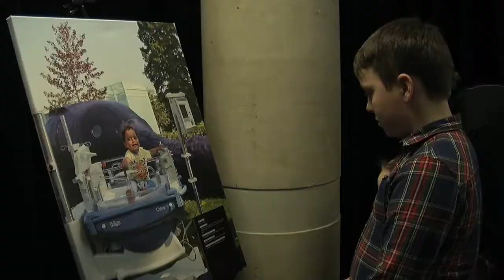Tentoonstelling Prematuren - Toen wij uit het Sophia vertrokken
'Toen wij uit het Sophia' vertrokken laat in fotografie een beeld zien van ex-prematuren die zijn uitgegroeid tot stoere kinderen.

Een op de tien kinderen in Nederland wordt te vroeg geboren. Het Erasmus MC-Sophia behandelt een kwart van de baby's die voor de 32e week is geboren.

Vroeggeborenen hebben vaak gezondheidsproblemen aan het hart en de longen. Daarom worden zij behandeld door een multidisciplinair team van onder andere cardiologen en longartsen.

De afdeling Neonatologie van het Sophia was erg benieuwd hoe het met de kinderen gaat, die 7 tot 9 jaar geleden op de afdeling hebben gelegen. In deze kleine fototentoonstelling wordt daarom aandacht besteed aan deze ex-prematuren patiënten: ooit geboren als piepkleine vroeg geboren couveusebaby’s zijn nu uitgegroeid tot welvarende stoere kinderen.